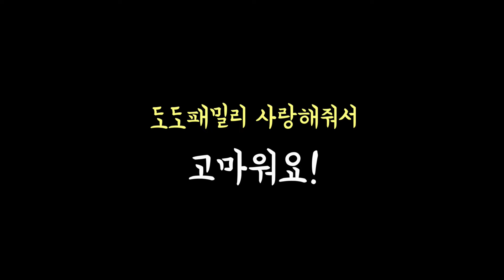로드세이버가 갯벌에 빠졌다. 카봇 에이스! 소방차 장난감들과 함께 구조를 부탁해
헬로카봇 로드세이버 오랜만에 셋이 뭉쳐 신나게 바다에서 질주하며
놀고 있었는데 갑자기 세이버의 뒷바퀴가 움직이지 않습니다.
아티와 마이스터가 힘을 합쳐 뒤에서 밀어보았지만 갯벌에 빠져
꼼짝하지 않는 뒷바퀴!
결국 아티와 마이스터까지 갯벌에 빠져 낑낑대고 있습니다.
다행히 순찰 중이던 경찰 헬리콥터 썬더에게 발견되어
카봇 에이스에게 구조 요청을 하게 됩니다.
에이스와 소방차 장난감들이 로드세이버를 안전하게 구조할 수 있을까요?